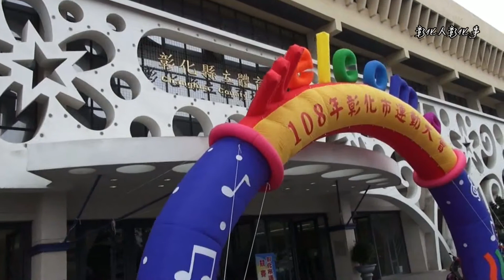格式工廠彰化市運動大會開幕典禮 今起2天在彰化縣立體育場